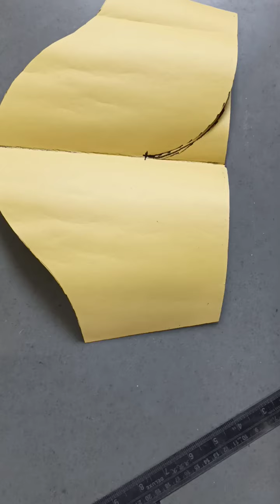youtube viral flower🌺 sleeves design 😍 youtubevideos designer tips and tricks